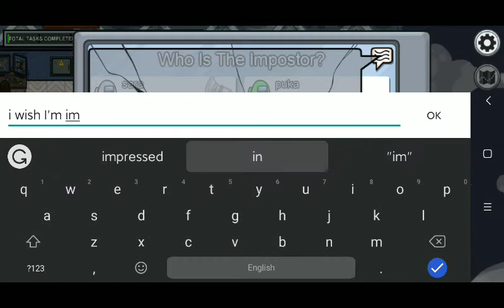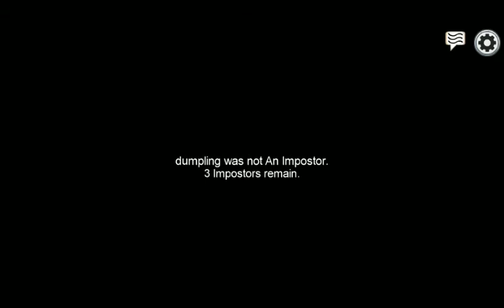Among Us 2018: The Misadventure of Chuchugi part 24 😁👍🎮🕹 | Gaming Time with Drake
Gaming Time with Drake is every Sunday well almost every Sunday